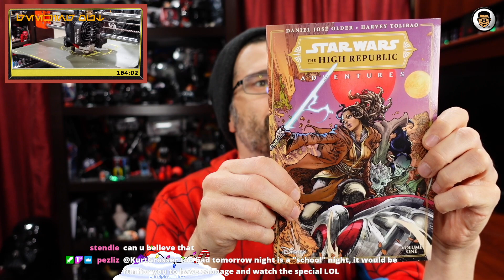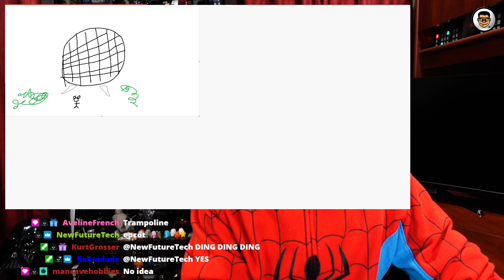Spider-man Reactions + Tech & Toy Talk + 3D Printing Star Wars